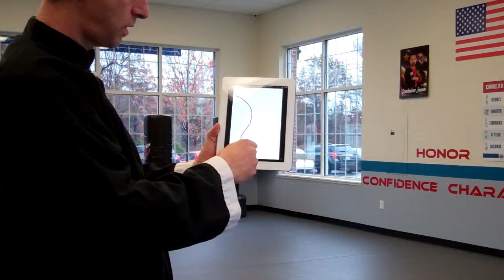Video Taiji 93 - Breathing for Relaxation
Video Taiji 93 - Breathing for Relaxation - Taiji can be an exercise, a meditation, or a form of self-defense. Taiji Can be You. Find a Teacher, Read a Book, Watch Video Taiji.  Produced by Alex Landefeld  Filmed at the Pro Martial Arts - Cranberry Township dojo

VIDEO TAIJI/TAI CHI LIST – CATALOG

#1 – Attitude – about the desire to do Tai Chi
#2 – Commencement
#3 – Sitting in a chair
#4 – Skill – How commencement can be a self defense, managing the situation
#5 – Spaces – in which to do Tai Chi
#6 – Books – about recommending 2 books, Wu Style by teacher’s teacher, and Tao of Tai Chi Chuan
#7 – Stepping in Tai Chi
#8 – Stress – ( doing storm damage clean up)
#9 – Knees
#10 – grasp the sparrow’s tail
#11 - ward off, pull back
#12 – Ward off, different directions
#13 – pull back
#14 – RE CLASS – this is a lecture
#15 – 6 postures: commencement, part wild horse mane, white crane, fair maiden, snake creeps down
#16 – OUR FORM #1 – same as above
#17 – warm ups, arm rotation, lift and lower foot
#18 – iPAD
#19 – Part the wild horse’s mane
#20 – Sitting commencement
#21 – Push hands
#22 – Weight distribution
#23 – Speed
#24 – Postures – about holding correct postures and weight distribution
#25 – Warms Ups 2
#26 – Supine Commencement
#27 – Follow the eyes
#28 – Tai Chi Ch’uan Ta Wen – Questions and answers book
#29 – Wu Chi – about the stance, and also about standing meditation
#30 – Turn and step from commencement
#31 – Learning postures mirrored
#32 – Breathing in Tai Chi
#33 – Goals in Tai Chi
#34 – Your opponent
#35 – The Cure – what is your motivation for doing tai chi
#36 – Seek Yin and Yang- balance in life, essence of Tai Chi
#37 – tai chi straight sword
#38 – breathing
#39 – calling out teachers
#40 - Raise and lower hands only
#41 – raise and lower hands, bend the bow
#42 – Lift and lower hands separately
#43 – hold hands on hips, bending down, wave hips left and right, qui gong 5
#44 – Turn and look back, no hand movements at all
#45 – touch toes, qi gong 7
#46 – taiji punch qi gong 8
#47 – Standing on toes, qi gong part 9, rise up 2 levels, no hands move
#48 – 24 form (4 directions) I can’t follow this one – it is commencement, part horse’s mane 4 times, white crane, work shuttles, snake creeps down, closure
#49 – part the wild horse’s mane, repetition
#50 – white crane, repetition
#51 – fair maiden works shuttle, repetition
#52 – snake creeps down, repetition
#53 – Sitting 8 brocades, lift and lower hands (part one of 8) sitting
#54 – sitting, 2 of 8
#55 – sitting 3 of 8
#56 – sitting 4 of 8
#57 – sitting 5 of 8
#58 – sitting 6 of 8
#59 - sitting of 8 – these are all sitting
#60 – sitting * Brocades
#61 – Tao or Dow of YouTube – changing mindset, creating
#62 – YOGA sun salutation
#63 – Static Taiji commencement – holding
#64 – Wave arms like clouds
#65 – Brush knees in circle
#66 – Fair Maiden works shuttles in circle
#67 – Part wild horse’s mane in circle
#68 – Stretching before and after Taiji
#69 – Breathing and stretching
#70 – extended breathing and stretching
#71 - Video Tai Chi podcamp PSA
#72 – Holding transitions between postures
#73 – Holding a book to steady your tai chi
#74 – Holding snake creeps down
#75 – Holding big top star in Taiji Straight Sword
#76 – Transitions, transitions make the form
#77 – Transitions
#78 – Taiji transitions – breathing
#79 – Lowry Center with Dean at reunion
#80 – Armington phys ed center
#81 – Flo K Gault Library
#82 – Kauke Arch and Hall and Yang Long form
#83 – The Taiji cheat sheet
#84 - Multiple Taiji forms cheat sheet
#85 – Using and I phone as a taiji cheat sheet
#86 – Warm ups 3 – Stretch to increase your tai chi stance
#87 – Warm Ups 4
#88 - Walking the Chautauqua Labyrinth
#89 – Chautauqua Labyrinth Part 2
#90 - (n/a)
#91 – Expose yourself to your art (sword exercise)
#92 – Kick and Punch
#93 – Breathing for Relaxation